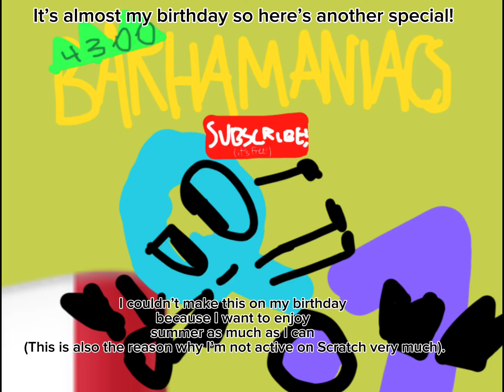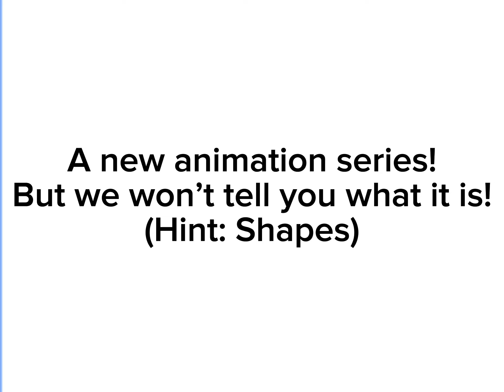Barhamaniacs (early) Birthday Special 2024!